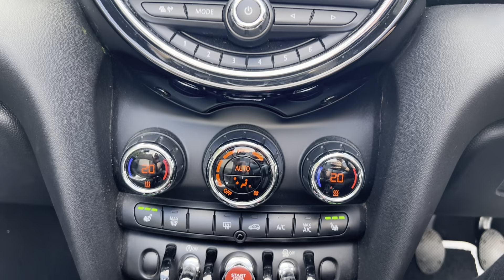MINI CONVERTIBLE 1.5 COOPER 2d 134 BHP